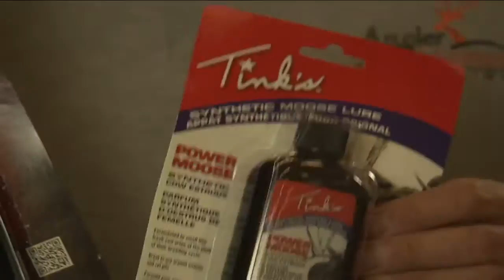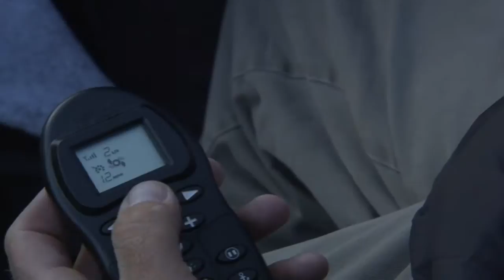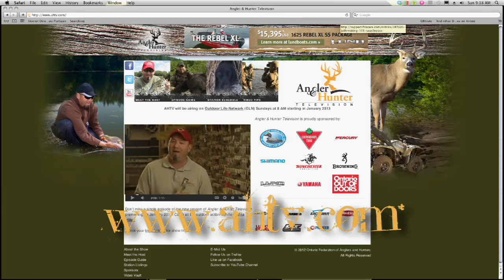Episode 3: The Crossbow is Getting Attention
Host Mike Miller tours the Excalibur Crossbow factory to see how these fine tuned crossbows are made and embarks on a season where he will try to harvest a moose, a black bear and a white-tailed deer with his Equinox.

His first stop is Kipawa Lodge in Quebec where he tries to call in a Bull Moose from a ground blind and tests his skills for catching finicky late summer Walleye with his Humminbird fishfinder and some innovative new baits.